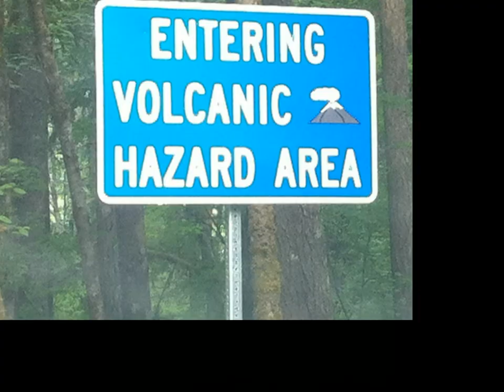High Adventure 2010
Harmony Ward Priest Quorum High Adventure 2010 in the Gifford Pinchot National Forest